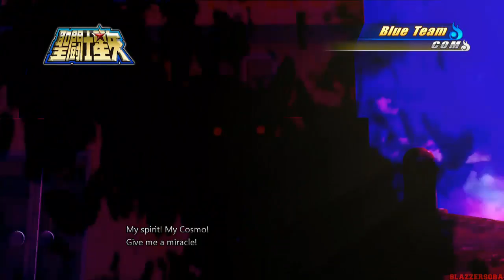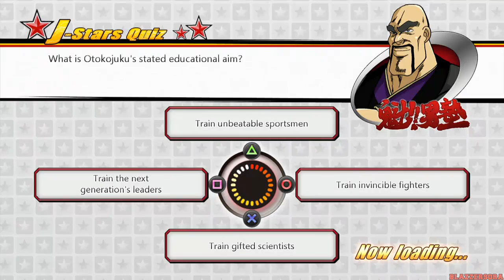J-Stars Victory VS+ [PS4] - English Walkthrough Part 9 Pursuit Arc [HD]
This is my HD "No Commentary" English Walkthrough of J-Stars Victory VS+ for the PlayStation 4.

J-Stars Victory VS+ is a fighting video game that combines the universes of several Weekly Shōnen Jump manga series, including former series and some that have been transferred to other magazines.